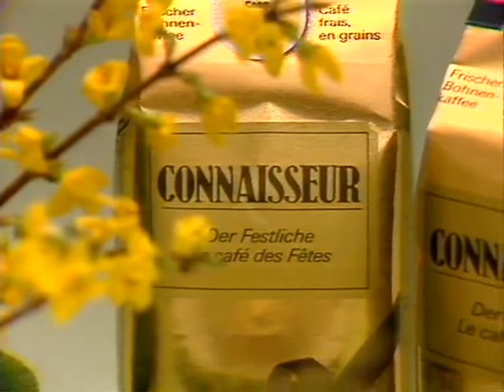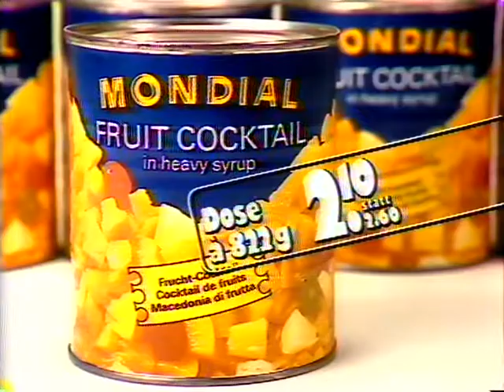Coop Mittwochstudio, Folge 445 vom 19. März 1986